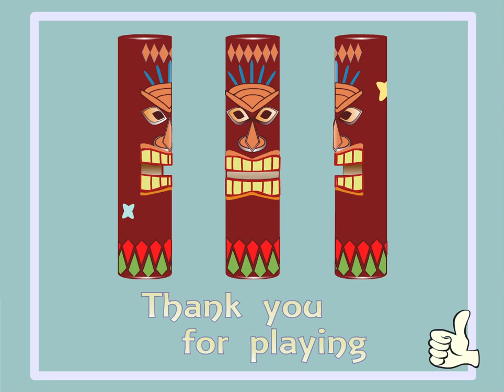[Flatsan] Totempoles Walkthrough